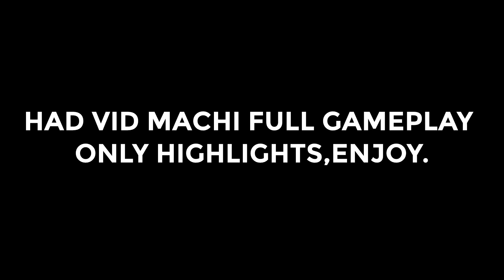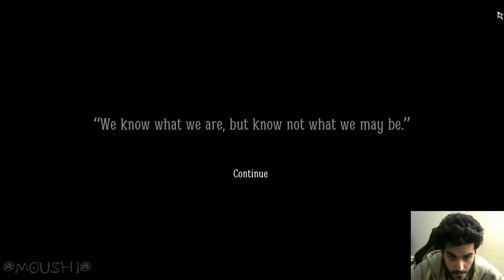Layers of Fear 2 - L9ina rebhi flgame - EP01 [HIGHLIGHTS]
Credit: Moushi